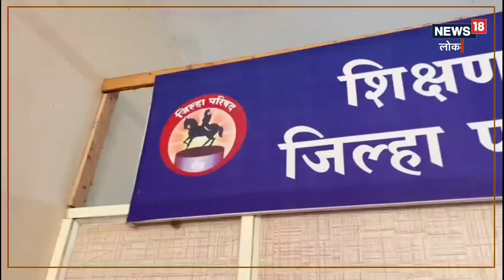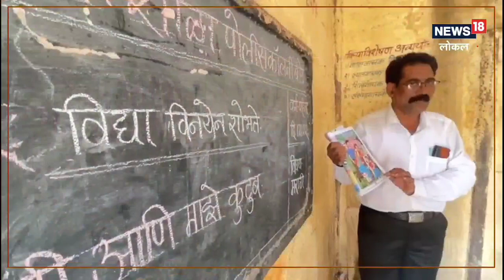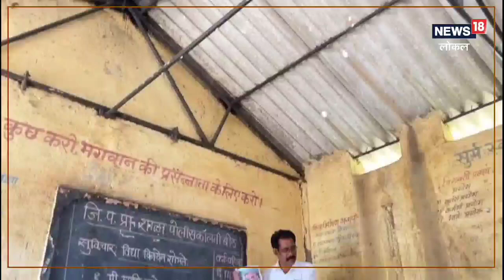Beed News: आता गुरुजींचीच होणार परीक्षा, महत्त्वाचं कारण आलं पुढं, Video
रोहित देशपांडे, प्रतिनिधी

बीड, 9 जून: सध्या शिक्षण क्षेत्रात नवनवे बदल होत आहेत. विद्यार्थ्यांना सातत्यानं परीक्षांना सामोरं जावं लागतं हे आपल्या सर्वांच्याच परिचयाचं आहे. पण आता शिकक्षकांनाही परीक्षा द्यावी लागणार आहे. मराठवाड्यातील जिल्हा परिषद शाळेतील शिक्षकांची लवकरच अशी परीक्षा होणार आहे. त्याबाबत विभागीय आयुक्त सुनील केंद्रेकर यांनी आदेश पारीत केले असून जुलैमध्ये ही परीक्षा होईल.

पिढी घडवण्याची जबाबदारी शिक्षकांवर

अनेक शिक्षक चांगले विद्यार्थी घडवत असतात. पिढी घडवण्याची मोठी जबाबदारी शिक्षकांवरच असते. ग्रामीण भागातील विद्यार्थ्यांना जिल्हा परिषद शाळांच्या माध्यमातून शिक्षण उपलब्ध होते. मात्र, काही वेळा जिल्हा परिषद शाळेतील शिक्षकांच्या नवीन ज्ञान, तंत्रज्ञान आत्मसात करण्यावर प्रश्न उपस्थित केले जातात. शाळेची गुणवत्ता ही शिक्षकांच्या गुणवत्तेवर अवलंबून असते. त्यामुळे शिक्षक नव्या शैक्षणिक बदलांस कितपत तयार आहेत हे तपासण्याची गरज व्यक्त केली जाते.

शिक्षण क्षेत्रातील बदल

शिक्षण क्षेत्रात नवनवीन बदल घडत आहेत. प्रत्येक गाव खेड्यात आता आधुनिक शिक्षण झाले आहे. सर्व शाळांमध्ये इंटरनेट पोहोचले आहे. तर विद्यार्थ्यांच्या हाती स्मार्ट टॅब देखील आले आहेत. यातच गुरुजी देखील मागे राहिलेले नाहीत. त्यांना देखील आधुनिक तंत्रज्ञानाचे अनेक वेळा ट्रेनिंग दिले आहे. आता हेच ज्ञान त्यांनी कितपत आत्मसात केले आहे. हे पाहण्यासाठी ही प्रेरणा परीक्षा असणार आहे.

विभागीय आयुक्तांचे आदेश

विभागीय आयुक्त सुनील केंद्रेकर यांनी शिक्षकांच्या परीक्षेबाबत आदेश पारीत केले आहेत. जुलै महिन्यात शिक्षकांची परीक्षा पार पाडणार आहे. 1 ते 10 वी पर्यंत शिकवणाऱ्या जिल्हा परिषदेत शाळेतील शिक्षकांसाठीच ही परीक्षा असणार आहे. या परीक्षेचे अध्यक्ष प्रत्येक जिल्ह्याचे जिल्हाधिकारी राहणार आहेत. तर सहअध्यक्ष जिल्हा परिषदचे मुख्य कार्यकारी अधिकारी राहणार आहेत.

पालकांच्या खिशाला लागणार कात्री, पुस्तकांच्या किंमती वाढल्या, पाहा दरवाढीचे कारण Video

का होतेय परीक्षा?

शिक्षकांची परीक्षा घेण्यामागचे प्रमुख कारण म्हणजे शिक्षकांची गुणवत्ता, विषय ज्ञान, स्पर्धा परीक्षेसाठी सिद्ध असण्यासाठीची तयारी तापसणे हे आहे. तसेच ज्ञान व क्षमता विकसित करण्यासाठी ही प्रेरणा परीक्षा आयोजित केली गेली आहे.

परीक्षेची नियमावली

शिक्षकांसाठी घेण्यात येणाऱ्या प्रेरणा परीक्षेचा प्रश्नसंच हा ए,बी,सी,डी स्वरूपात असेल. मराठवाडा विभागात एकाच दिवशी आणि एकाच वेळी ही परीक्षा होणार आहे. या परीक्षेच्या प्रश्नपत्रिकेत 50 प्रश्न आहेत. परीक्षेचा कालावधी 1 तासाचा असेल. उत्तर पत्रिका या ओएमआर मशीनद्वारे तपासल्या जातील.

पालकांनो, पुस्तकांचा बदलला पॅटर्न, दप्तराचं ओझंही होणार कमी! SPECIAL REPORT

शिक्षक संघटेनाच विरोध

शिक्षकांची प्रेरणा परीक्षा देण्यासाठी काही शिक्षकांनी होकार दर्शवलाय. तर प्रहार या शिक्षणे संघटनेने शिक्षकांची ही परीक्षा घेऊ नये, अशी भूमिका घेत त्यासाठी विरोध दर्शवला आहे. त्याबाबतचे तसे निवेदन आयुक्तांना देखील दिले गेले आहे. ही परीक्षा घेण्यामागचा निर्णय हा स्पष्ट नसून शिक्षकांमध्ये नकारात्मक भावना वाढीस लागू शकते. जिल्ह्यात सर्व शिक्षकांशी जवळपास या विषयावर बातचीत देखील केली असून त्यानंतर ही शिक्षकांची परीक्षा घेण्यास शिक्षक प्रहार संघटनेचा विरोध असल्याचं शिक्षक प्रहार संघटनेचे जिल्हाध्यक्ष धनंजय कुलकर्णी यांनी सांगितले.,